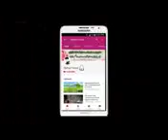January 7, 2018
Video from Trusme